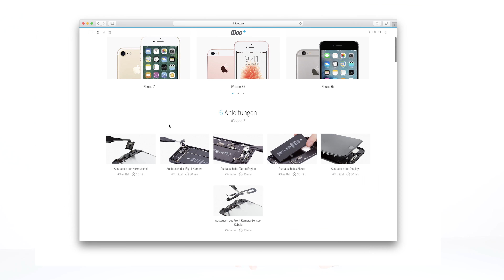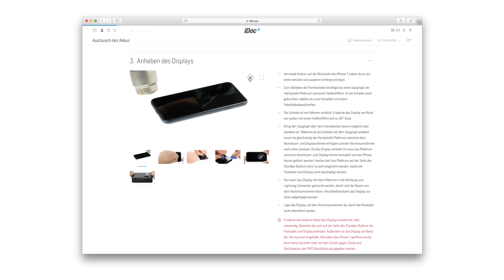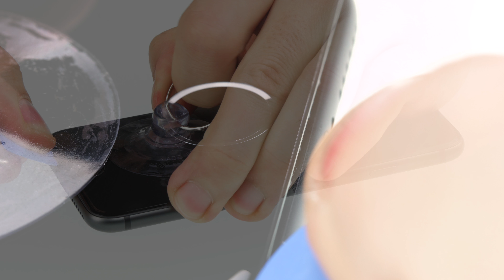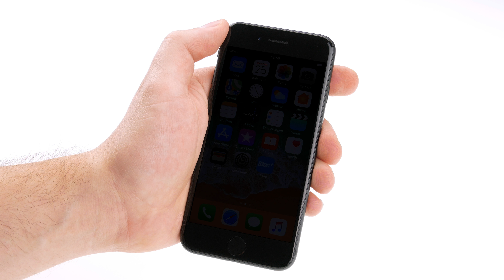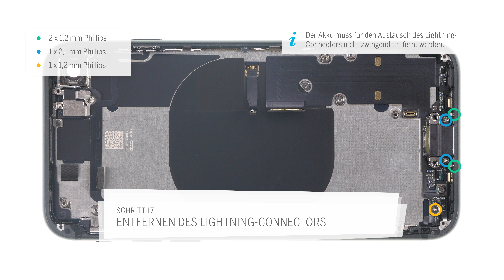iPhone 8 & iPhone SE (2. Gen) – Ladebuchse (Lightning Connector) austauschen / Logicboard ausbauen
In dieser Anleitung zeigen wir dir am Beispiel vom iPhone 8, wie du den Lightning Connector des iPhone 8 und des iPhone SE (2. Gen) austauschen kannst. Da die Geräte nahezu identisch aufgebaut sind, werden dich die Schritte sicher durch beide Reparaturen führen. Beachte, dass sich die Ersatzteile unterscheiden.

Mit der Reparatur wird auch das untere Mikrofone ausgetauscht.Prüfe vorab, ob nicht einfach nur die Ladebuchse verdreckt ist und deshalb das Ladekabel nicht richtig sitzt.

Die Reparatur ist schwierig und du benötigst etwa 60-90 Minuten. Dieses Werkzeug empfehlen wir dir für die Reparatur: Pentalobe Schraubendreher, Y-Type Schraubendreher, Phillips Schraubendreher, Plektrum, Saugnapf, Stahlspatel, Pinzette und Spudger. Außerdem ist ein Heißluftfön nötig um das stark verklebte Display zu lösen.